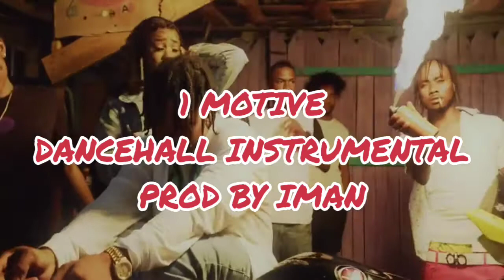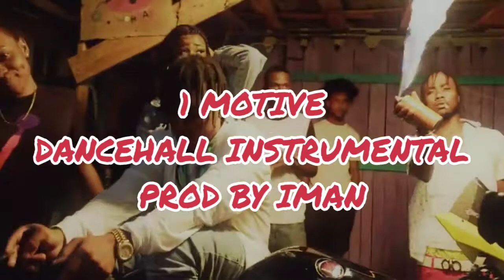1 Motive DANCEHALL INSTRUMENTAL 2022| PROD BY IMAN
1 Motive DANCEHALL INSTRUMENTAL 2022 PROD BY IMAN